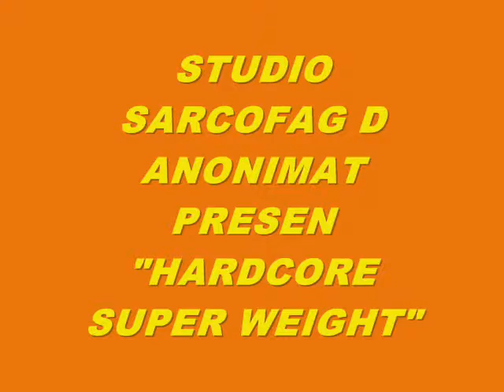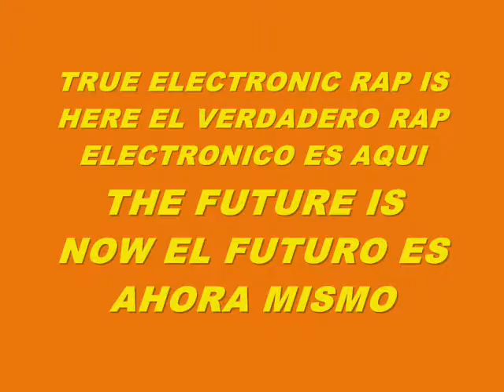MUSIC 5730-HARDCORE SUPER WEIGHT-PRODUCED IN MY PLAY 2 MARVOK345